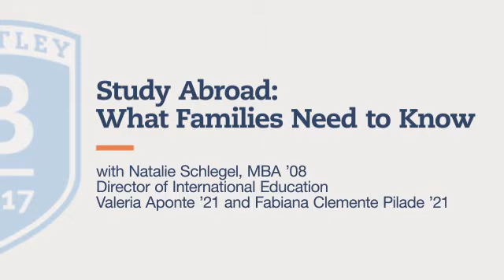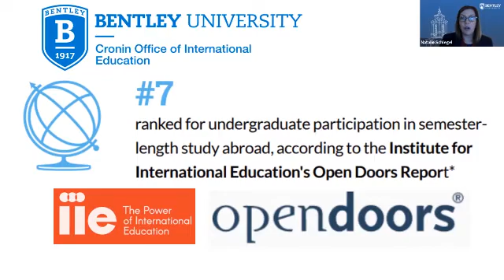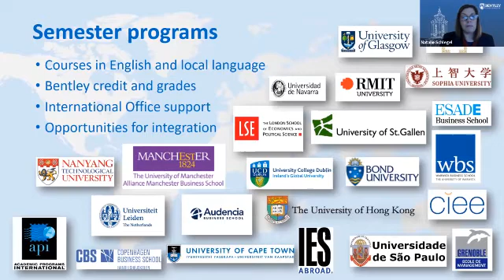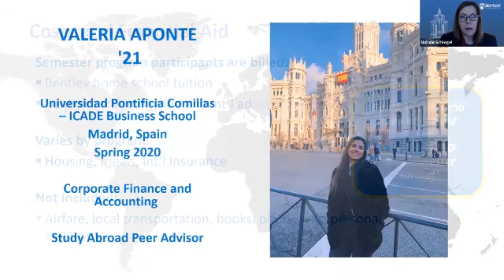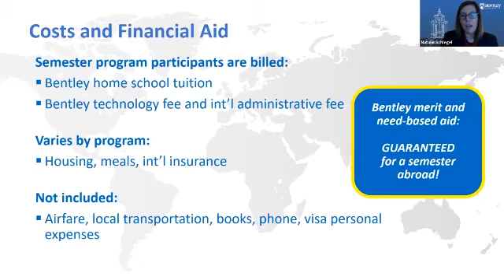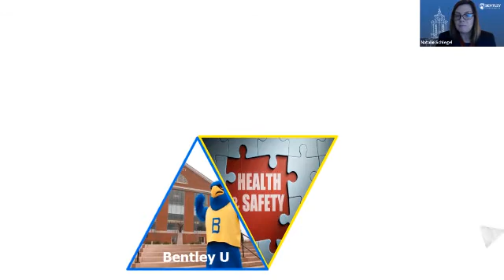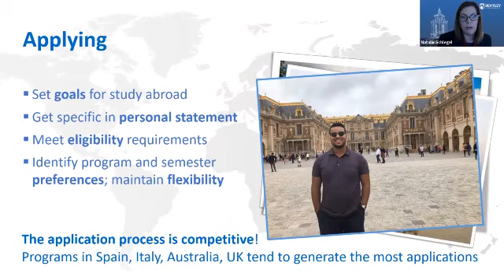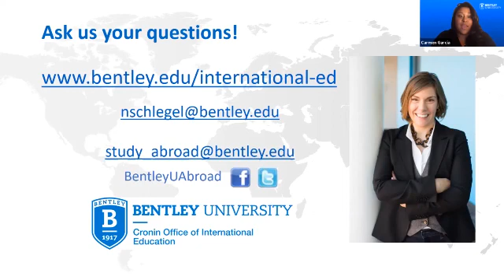Study Abroad: What Families Need to Know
50% of the Class of 2020 participated in a study abroad program, and Bentley graduates consistently rate study abroad as one of the most transformative experiences of their college careers. This session will provide an overview of Bentley study abroad opportunities, and how the global pandemic has challenged, redefined and reinforced the critical importance of global education and intercultural skill development.

Featuring: Natalie Schlegel, MBA ’08, Director of International Education, Valeria Aponte ’21 and Fabiana Clemente Pilade ’21